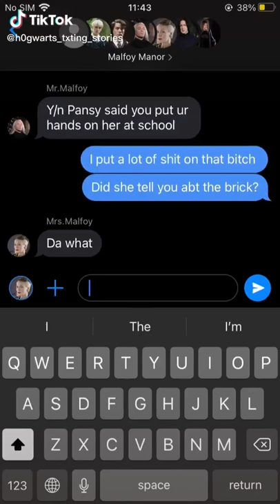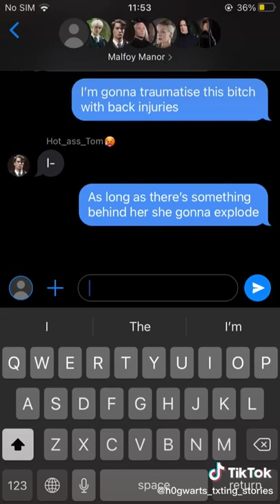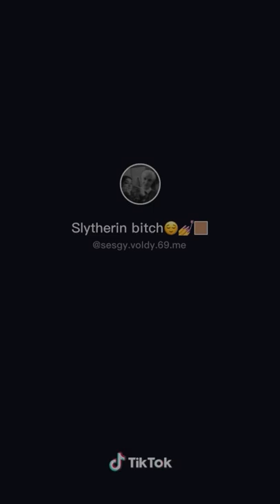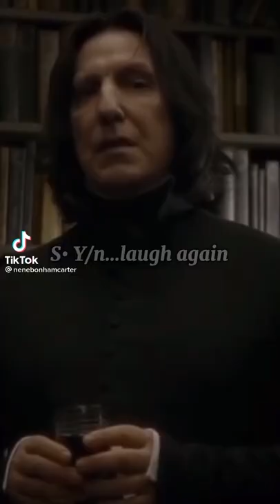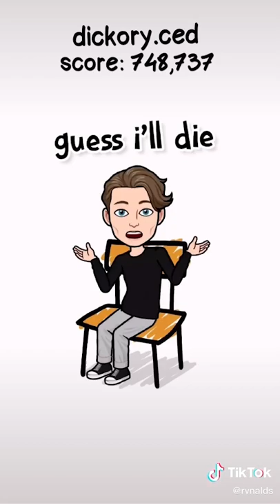Bellatrix Lestrange Tiktoks that killed Sirius Black